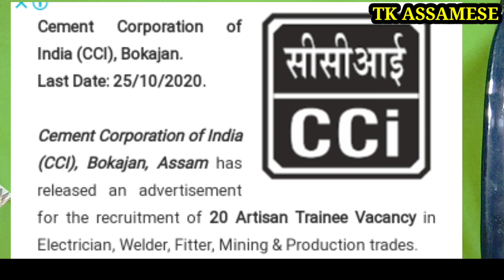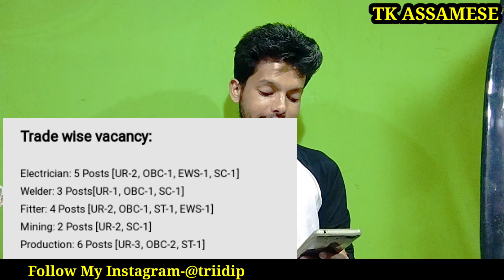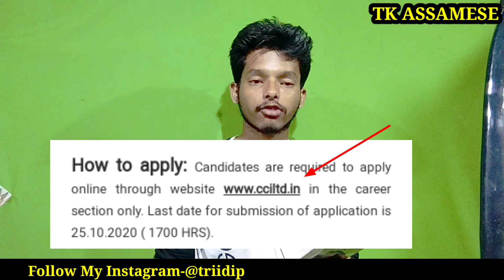CCI Recruitment 2020 ।। ITI Vacancy In Assam 2020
In this video I talk about Assam govt job.
CCI Recruitment .Cement Corporation of India,Bokajan Assam has released an advertisement for the recruitment of 20 artisan trainee Vacancy in ITI and graduation.